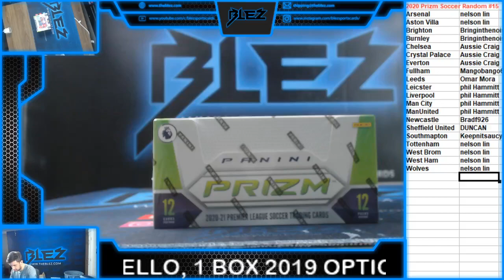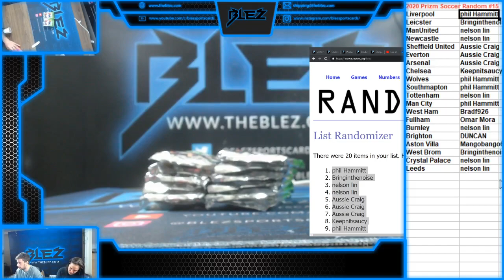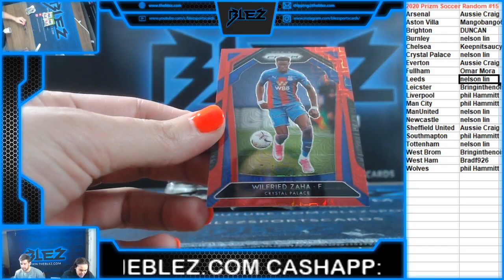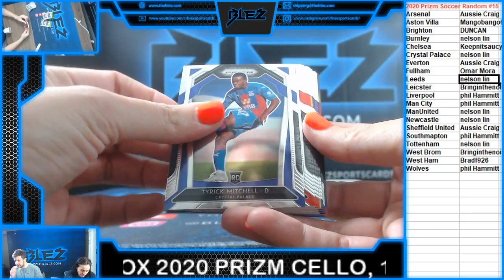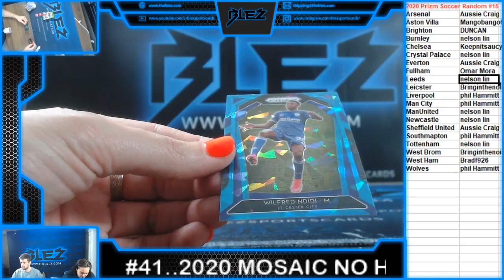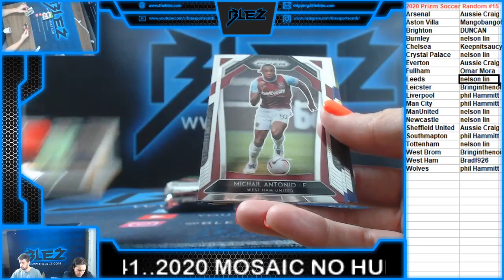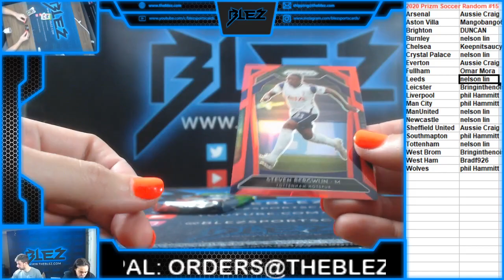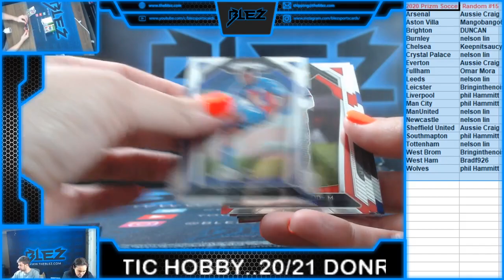2020 Prizm Soccer FOTL Random Team Break #15